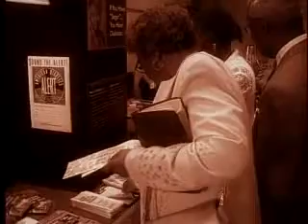PSA President Carter GT